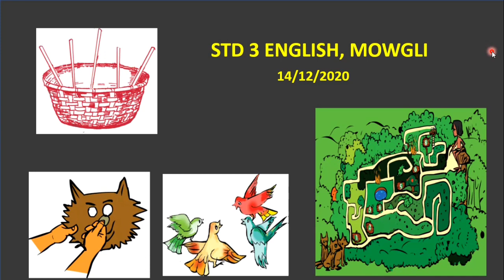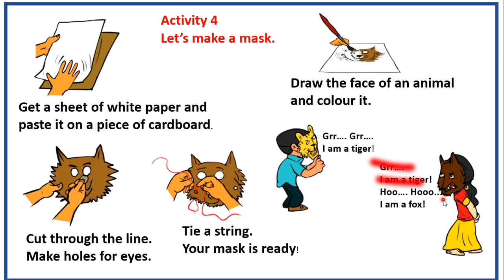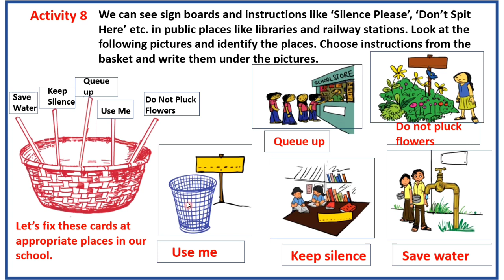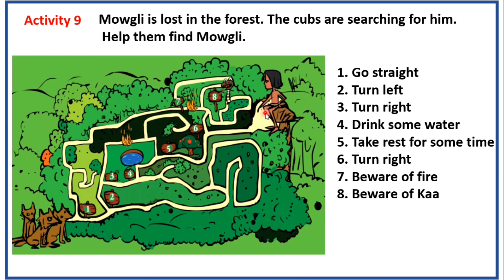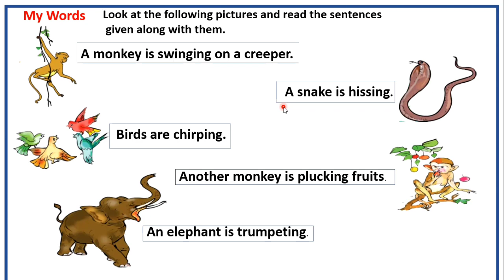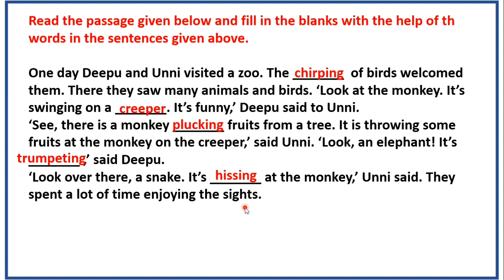Mowgli Activities 4,8,9,and my words.std3 English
STD 3 English, Mowgli, Activities 4,8,9and my words
first bell's online class on 14/12/20